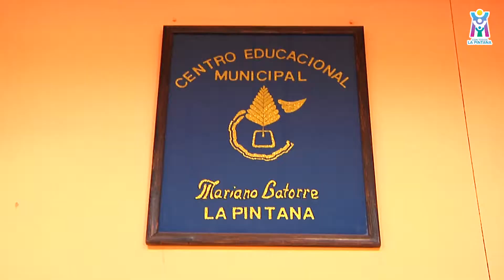Entrevistamos a la nueva Directora del Liceo Mariano Latorre, Paulina Ramírez.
Llegamos hasta el Liceo Mariano Latorre para conocer a su nueva directora. Conversamos con Paulina Ramírez, profesora con más de 10 años de trayectoria en aula y con especializaciones profesionales que hoy le permiten ejercer este cargo. Paulina cuenta que en su gestión se fortalecerán las redes internas del establecimiento para ofrecer un servicio de calidad y que además el recinto tendrá sus puertas abiertas para que todos los apoderados/as y los estudiantes puedan acercarse, conocerlo y conversar con ella. Los detalles de esta conversación véalos en la siguiente nota.